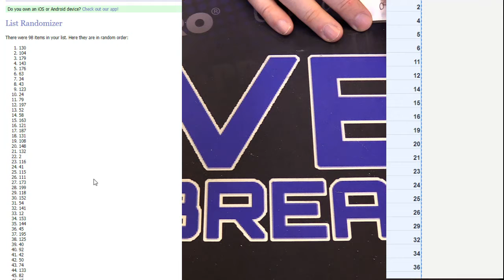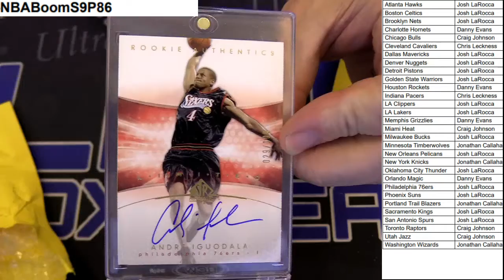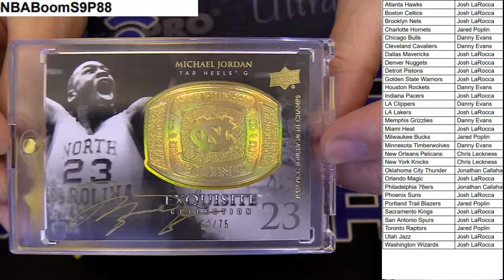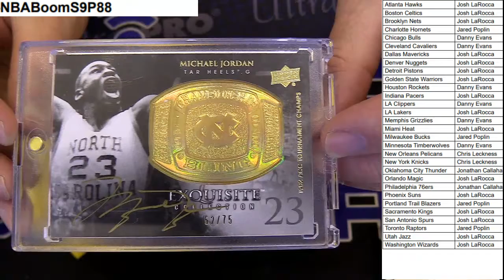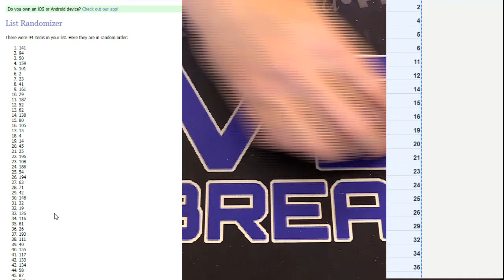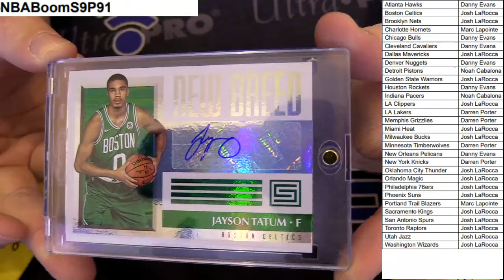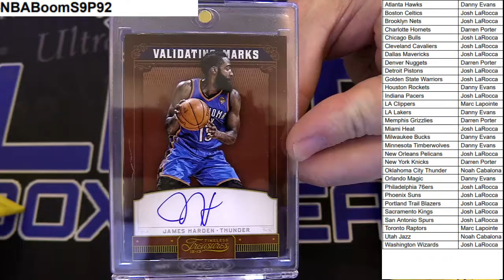NBA Boom 80 88 LBB